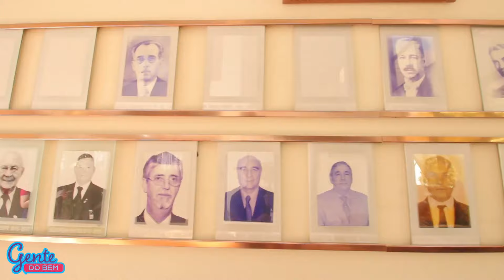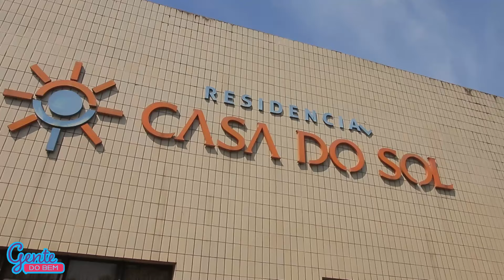GENTE DO BEM | 20/04/2024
O Gente do Bem é um programa dirigido ao terceiro setor formado por organizações sem fins lucrativos que prestam serviços públicos, denominadas ONg´s. A ideia principal dessas organizações é gerar impacto positivo na sociedade, através de diversas ações, para torná-la menos desigual. O programa é apresentado pelo jornalista Adilson Junior e é transmitido aos sábados a partir das 10h00.